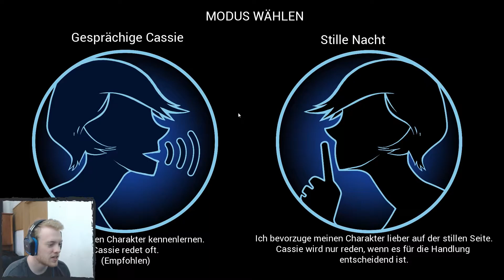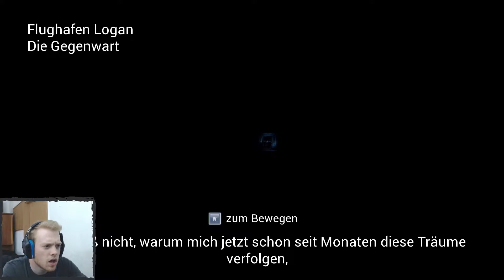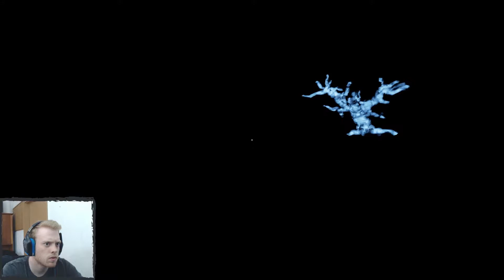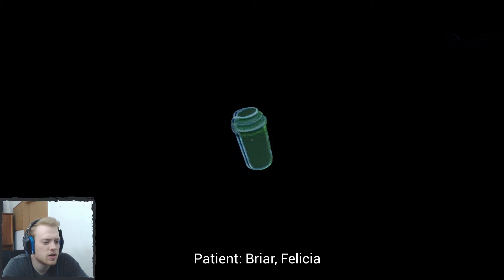Gänsehaut puur #1 ✯ PERCEPTION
►HIER SIND DIE INFOS!!!  ʕಠᴥಠʔ

►ROCKET LEAGUE

►ALLGEMEINE INFOS

►Teamspeak 3 IP:
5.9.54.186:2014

►Magst du mich unterstützen? Mit einer Spende oder Post?

►Meine Youtuber-Kollegen ㋡

►Mein Desktop-Computer:

✠Prozessor :    Intel Core i7 4790 + Noctua NH-L12
✠Grafikkarte :  Gigabyte GTX 970
✠RAM :             4x4 GB Corsair DDR3 1600
✠Mainboard :  ASUS H97 - PLUS
✠HDD :             1,5 TB WD Carvier Blue
✠SSD :              256GB ADATA
✠Netzteil :        650W Be quiet!
✠Gehäuse :      Zalman Z11 Plus

✠Maus :            Sharkoon Drakonia Black
✠Tastatur :       Razer Blackwidow Ultimate Stealth 2014
✠Bildschirme : BENQ GL2760H 27" + ASUS VW192DR 19"
✠Kamera :        Logitech HD Pro Webcam C920

►Für alle die an den In- und Outros interessiert sind:

✠ Intro
✯ Rocket League

✯Call of Duty Black Ops 3 Zombie

✠Outro